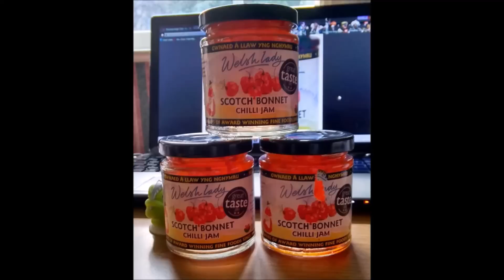World's Hottest Peanut Butter and Jam/Jelly - Featuring Psycho Nuts and Scotch Bonnet Jam